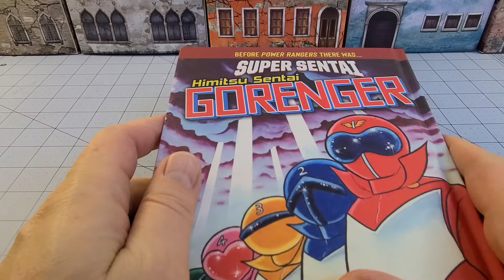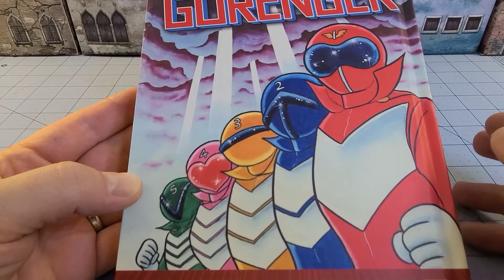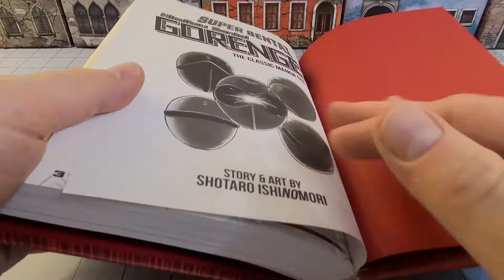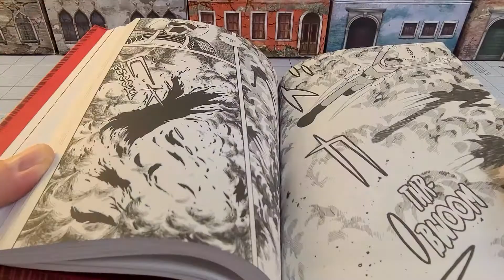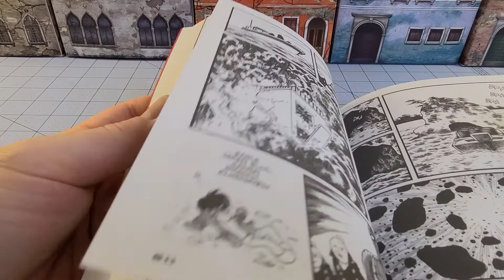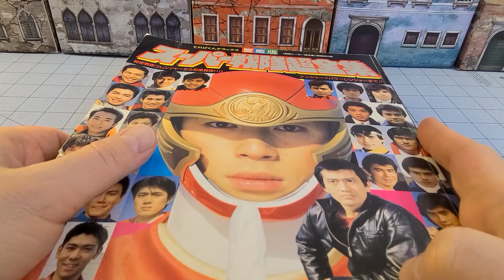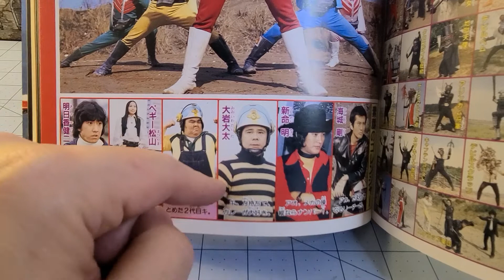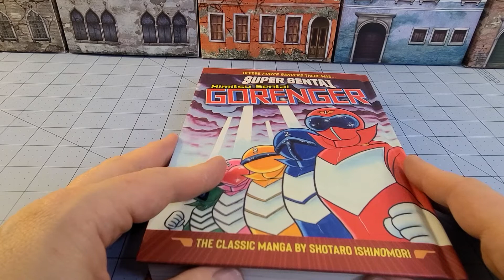Before the Power Rangers- 秘密戦隊ゴレンジャー ! Super Sentai Gorenger!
Some old school manga goodness on my first official day of vacation!

While I'm not familiar with this specific book, I am quite familiar with Ishinomori's works.  Dude was crazy influential on the scene in Japan in the 70s, being the brain behind a lot of major properties, some of which are still around today.  Kamen Rider, anyone?  Or this book, the great granddaddy of the entire Super Sentai/ Power Rangers franchise?

It all seems so quaint and simple compared to the crazy convoluted mess that some seasons devolve into.  The last season I can really remember watching with my kids was Gokaiger... which was a few years ago.

The manga is pretty straightforward and the action easy to follow.  There were a few transitions that left me wondering if I missed a spot, but overall the stories flow pretty easily.  This isn't high end literature after all, and one of the stories was serialized in an elementary- school aged magazine.

So who's this intended for?  Old fossils like me that dig old comics?  People like my son who are really into tokusatsu and its origins?  I'm not exactly sure... but I do appreciate that Seven Seas made this available in English!
It's definitely an interesting bit of pop culture history.

Check it out for yourself here!  Also of interest is the fact that the original Kamen Rider manga is available for preorder as well.